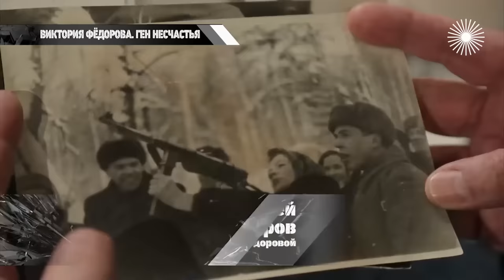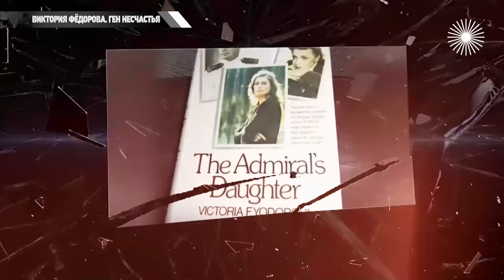Виктория Фёдорова. Она просто хотела красивой жизни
Виктория Фёдорова. Ген несчастья. Виктория Фёдорова, как и её мать – знаменитая актриса Зоя Фёдорова, всегда хотела красивой жизни. И обе мечтали уехать в Америку. Но в США Виктория оказалась одна, её мать была убита в своей квартире на Кутузовском проспекте. Три неудачных замужества, разлука с ребёнком, алкоголь и душевная боль. Судьба красивой Виктории оказалось такой же печальной, как и жизнь её мамы…